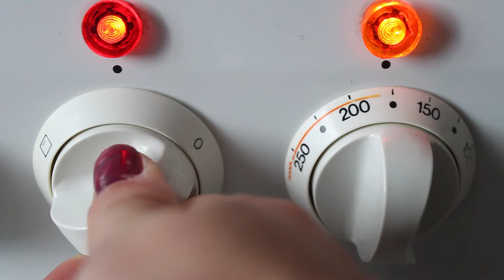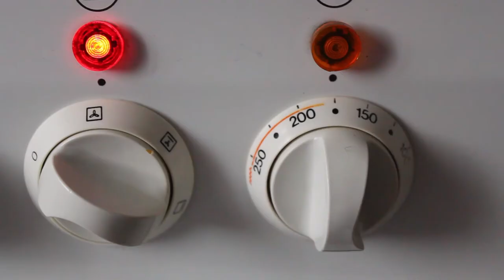Bizcocho de calabaza (vegan) Pumpkin cake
Bizcocho de calabaza vegano - Vegan Pumpkin cake